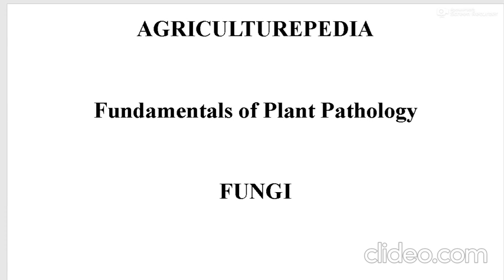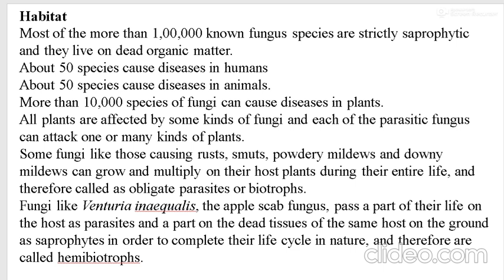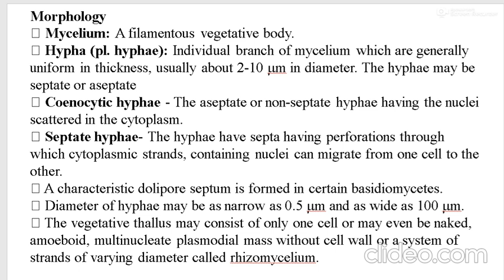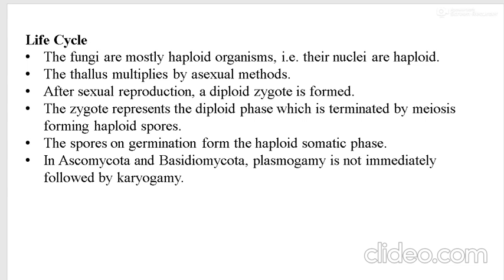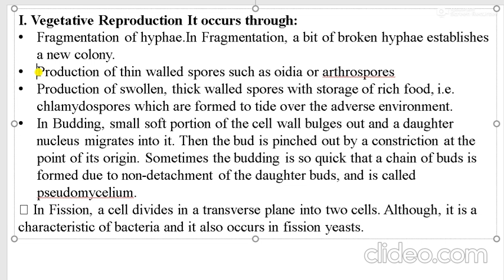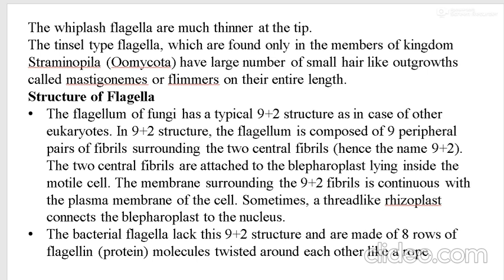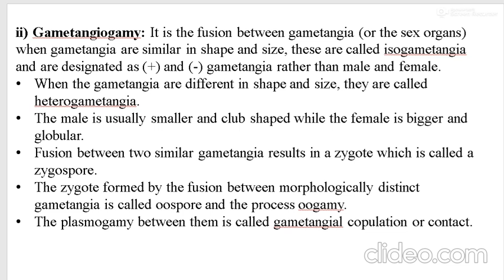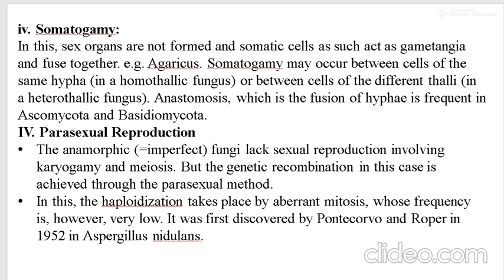Fungi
This video discusses the morphology, cell structure and methods of reproduction of fungus